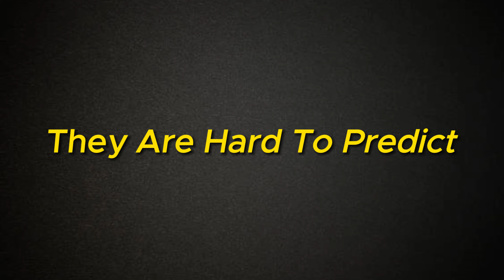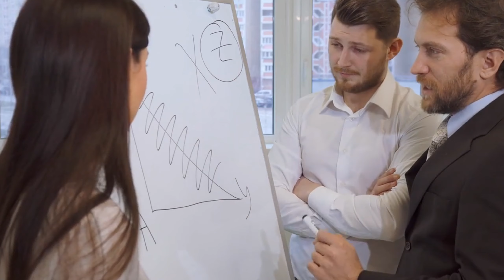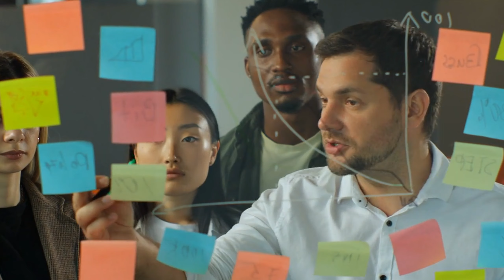Why Alpha Males CANNOT Compete with Sigma Males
For many years, people have admired alpha males, thinking of them as the best, the most powerful, and the example all men should follow. They're often seen as strong, forceful, and charming, and they usually get a lot of attention.
But now, there's a different kind of guy becoming popular, even if he doesn't seek the limelight - the sigma male. These men are secretive, self-reliant, and don't need others to take care of them. They follow their own rules and don't feel the need to fight other men for power and attention.
This might confuse some people who don't see why sigma males are better than their more flashy counterparts. Sigma males are really good at being unpredictable. They keep everyone interested and a bit unsure about what they'll do next.
You can't really label or put them in a category because they always do things their own way. This surprises people, but it's not about making a mess. It's just how they see things.
Sigma males change and do things differently without warning. They adapt and switch plans as they want, so you can't guess what they'll do next.